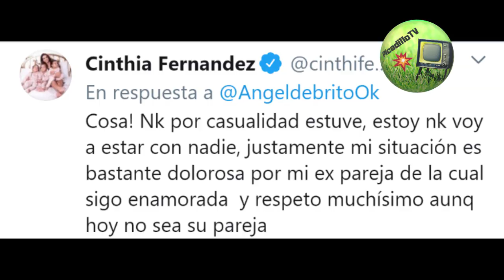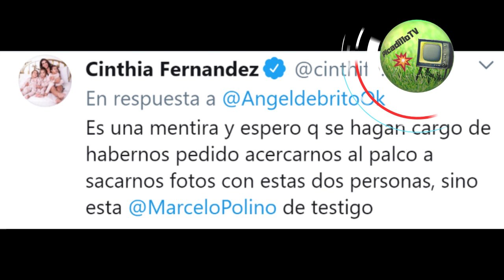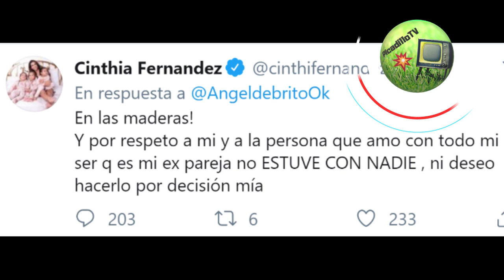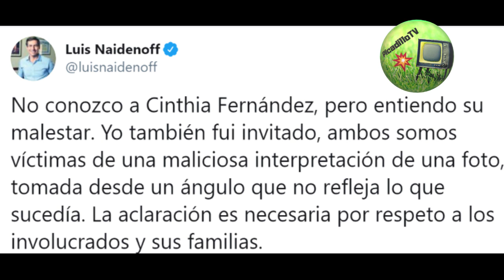Cinthia Fernandez relacionada a un político y llorando abandona Pasapalabra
Acá volvimos, PicadilloTv3!!! para darte todo el resumen de la Tv y radio.

Dejamos nuestro link de Twitter e Instagram para también nos sigas por ahí, comentes y pidan material
Twiiter: @Picadillo_Tv

No te quedes afuera!!! :)